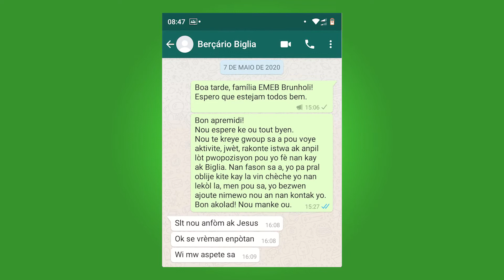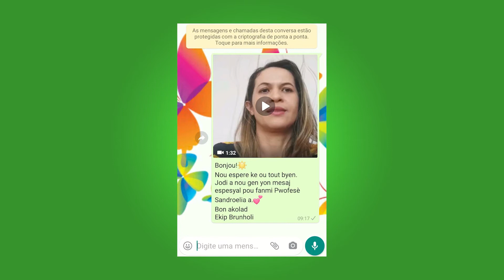Faça Você - Unidade de Educação - Diretora Liane Rizzato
'Faça Você' é um projeto que mostra as boas ações dos educadores da Unidade de Educação de Jundiaí, em tempos de pandemia.

Neste vídeo, você confere as ações da diretora Liane Rizzato.